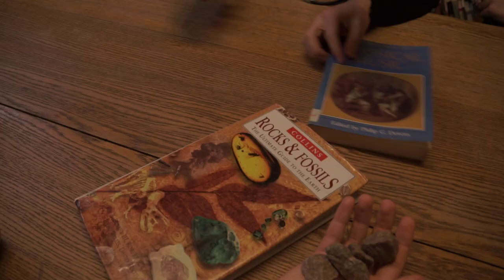Pop Concert Trailer [Official Interviews]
Foiy, Josh and Joel went out to interview staff and students about the Pop concert (Watch to the end!)

Presenters:
Foiy, Josh and Joel

Camera OP and Producer:
Jake Osiatynski

YML Production 2021 | Gresham's 2021